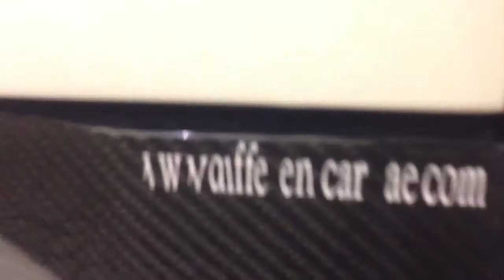Hamann SLR 'Volcano' 2012